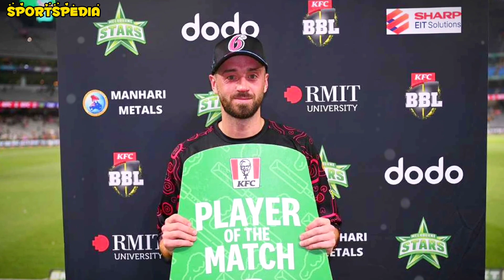Top 10 Unlucky Players Left Out PSL 2024